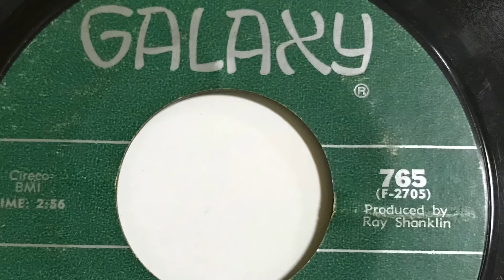THE RIGHT KIND GOING BACK 1968